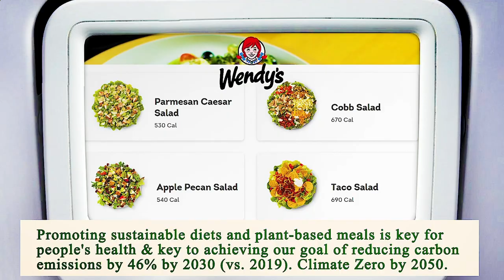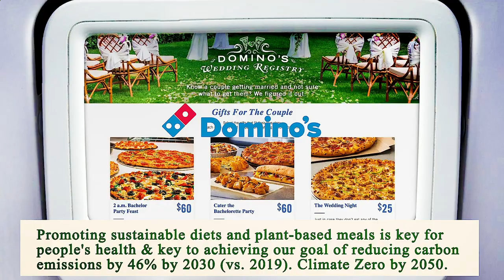Close to Me Restaurant Chicago 60605 IL, Cook County, Illinois, United States